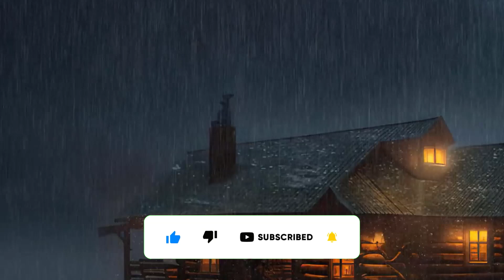Heavy Rainfall Ambience Sounds For Relaxing | Sleep ASMR Ambience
We appreciate everyone here!

This ambience can help with sleep, study, focus, relaxation, stress relief, meditation, and more.

Play at a comfortable volume. Headphones are recommended for the best experience.